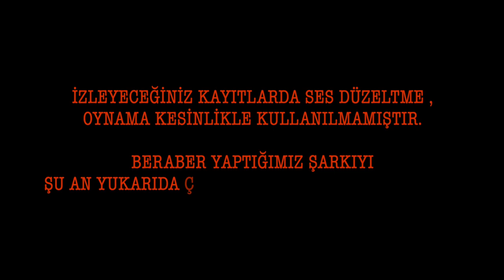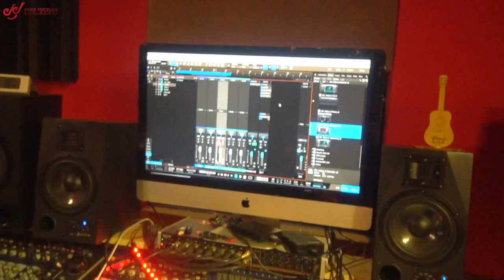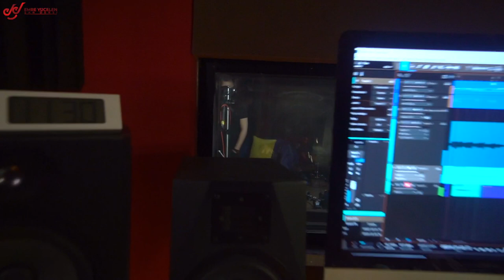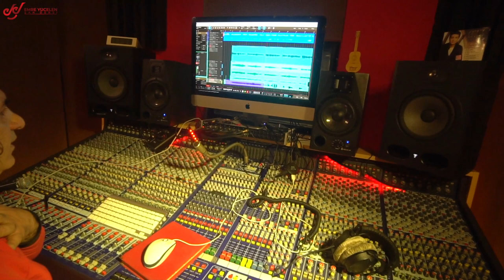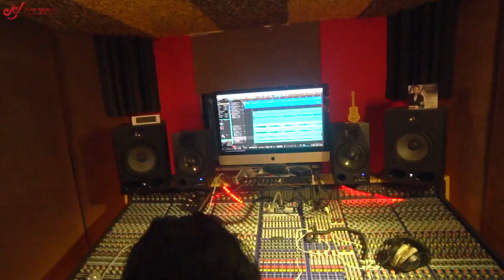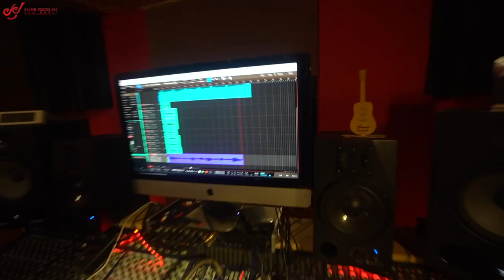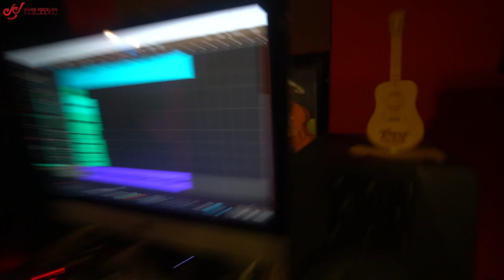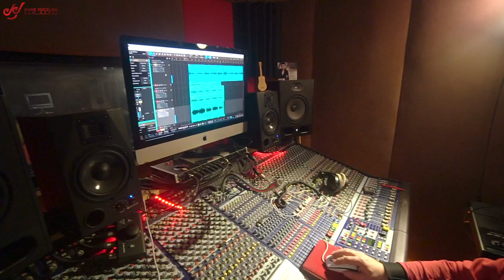BU SESE İNANAMAZSINIZ ! Dünyanın En Bas Adamı ile Şarkı Kaydetmek !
Bu videoya altyazı yazmak için :
If you want to write subtitles on this video :